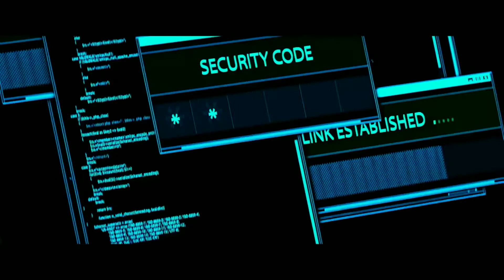Maarrich (Official Trailer) | Tusshar Kapoor | Naseeruddin Shah | Rahul Dev | 9th December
Maarrich (Official Trailer) | Tusshar Kapoor | Naseeruddin Shah | Rahul Dev | 9th DecemberMaarrich (Official Trailer) | Tusshar Kapoor | Naseeruddin Shah | Rahul Dev | 9th December 2 brutal murders, 6 suspects and one fearless cop - Rajiv Dixit, a sharp-witted police officer at task to find the killer behind these murders. An edge of the seat, whodunnit thriller where everyone is a suspect, will Rajiv be able to seize the killer? The chase to catch the evil begins! Maarrich in cinemas 9th December, 2022 Starring: Tusshar Kapoor, Naseeruddin Shah, Rahul Dev, Anita Hassanandani Reddy, Dipannita Sharma, Seerat Kapoor, Akash Dahiya, Manvir Singh, Chelsha Gosai Written & Directed by: Dhruv Lather Produced by: Tusshar Kapoor, Narendra Hirawat, Shreyans Hirawat Co-Produced by: Girish Johar, Priyank V Jain DOP: Ravi Yadav Editor: Ballu Saluja Music: Amal Malik, Vishal Mishra Sound Design: Parakshit Lalvani, Kunal Mehta Production Design: Leena Bhandula Executive Producer: Gaurav Vichare Additional Screenplay: Priyank V Jain Creative Director: Nirmaan D Singh Costume Design: Niharika Bhasin Post Production Head: Manoharr Pandya Lyrics: Vishal Mishra, Rashmi Virag Marketing: Trigger Happy Entertainment Network Visual Promotion: Trigger Happy Entertainment Network Casting: Casting Bay Media Consultant: Parag Desai (Universal) Color by: DNEG VFX: Post Solutions Colorist: Smanoj C.P.K Verma हिंदी फिल्म हिंदी पिच्चर Tusshar Kapoor Naseeruddin Shah Rahul Dev Maarrich Official Motion Poster Maarrich Maarrich movie poster Maarrich movie Motion Poster Maarrich Motion Poster Dhruv Lather new movies new trailers new movie 2022 new release new upcoming movie bollywood movies bollywood Amal Malik Vishal Mishra new movie trailer new movie trailers 2022 ekta kapoor new trailer 2022
MAARICH MOVIE Trailer
BAPARI FLIM
MAARICH TRAILER
NEW MOVIE TRAILER MAARICH
#2022 New trailer tussar kapur